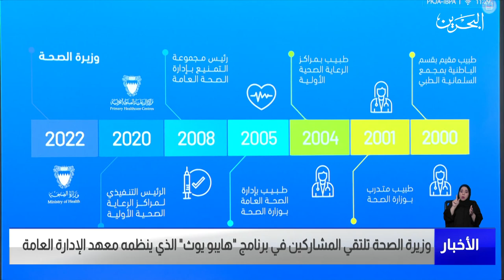البحرين مركز الأخبار: وزيرة الصحة تلتقي المشاركين في برنامج هايبو يوث الذي ينظمه معهد الإدارة العامة